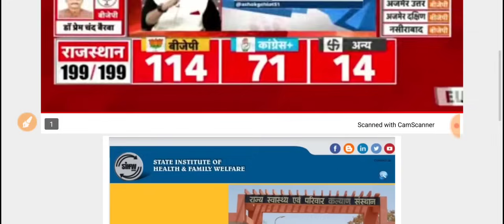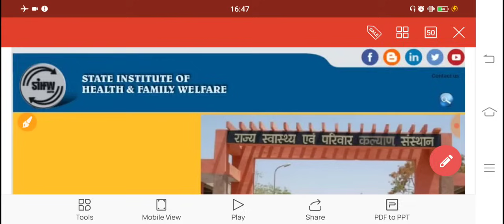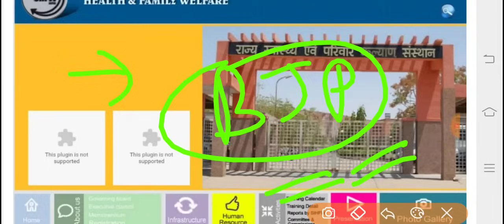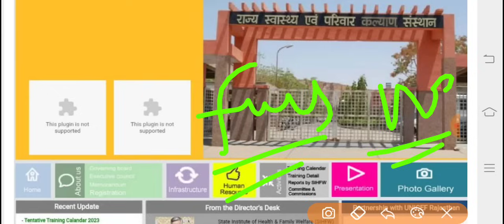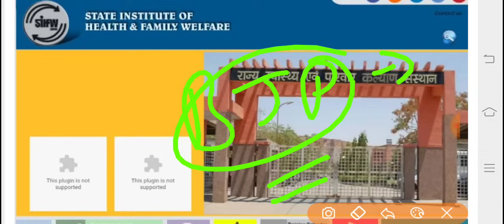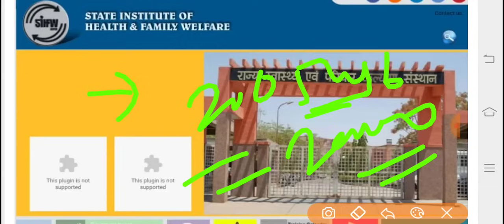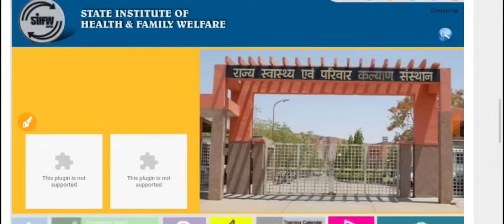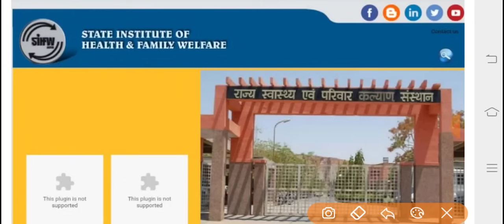बिग न्यूज -राजस्थान में बीजेपी की सरकार / चिकित्सा विभाग की 8 भर्तियों का क्या होगा अब?? देंखे खबर